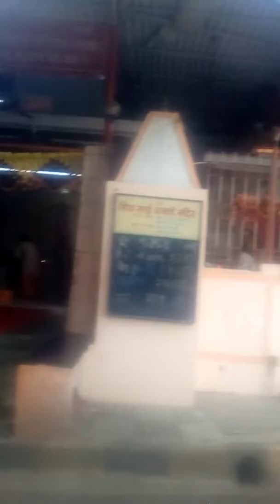Nadiadwala colony mumbai